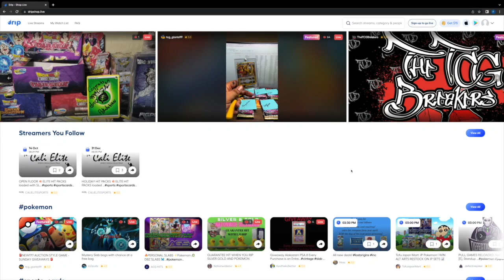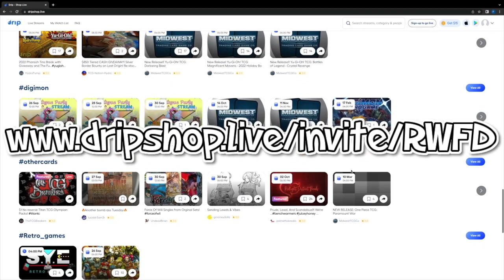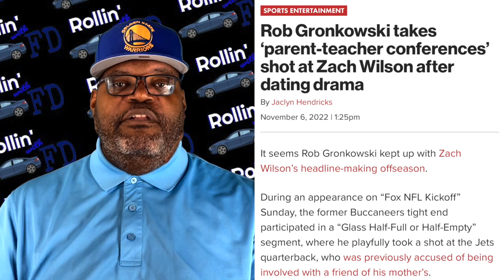Quarterbacks: Who's Good? Who's Great? Who's A Bust? - Rollin With FD EP 85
Jump into the mind of FD as he walks you through NFL quarterbacks that are trash to goats and why!

Follow FD -

1: The first winner will receive cards up to $1000 of their favorite athletes.

2: The second winner will receive cards up to $250 of their favorite athletes.

3: Five additional winners will receive Rollin With FD merchandise and one of the five will receive more than one piece of merchandise.

Let's GO!